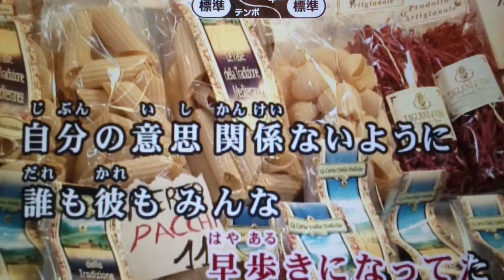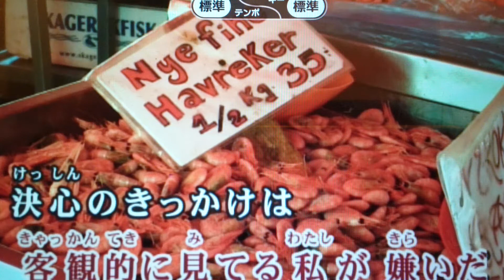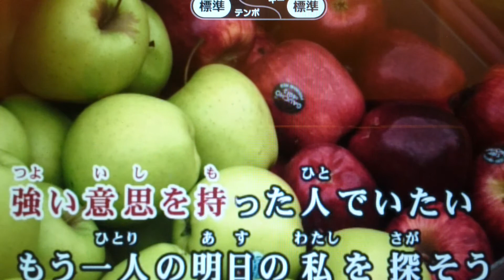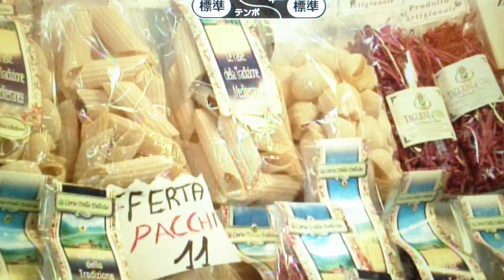きっかけ 乃木坂46